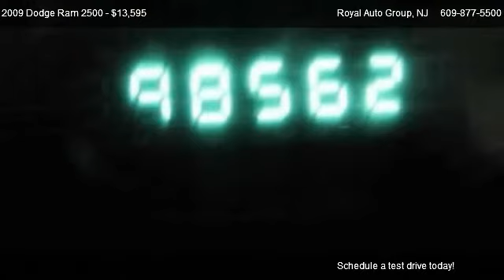2009 Dodge Ram 2500 ST - for sale in Burlington, NJ 08016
Royal Auto Group
4379 US Highway 130 S

Come test dirve this 2009 Dodge Ram 2500 ST for sale in Burlington, NJ.

ASK ABOUT OUR CERTIFIED PRE-OWNED PROGRAMS...

Cargo area light, Front air conditioning, Front headrests: height adjustable, Number of front headrests: 2, Center console: front console with storage, Cruise control, Cupholders: front and rear, Front power outlet: 12V, Power steering, Retained accessory power, Steering wheel: tilt-adjustable, Storage: door pockets - front, Storage: front seatback, Storage: under seat, 4WD Type: part time, ABS: 4-wheel, Electronic brakeforce distribution, Engine hour meter, Front Spring Type: coil springs, Front Suspension Classification: solid live axle, Front brake diameter: 13.9, Front brake width: 1.3, Front brakes: ventilated disc, Pickup bed type: fleetside, Rear Spring Type: leaf springs, Rear Suspension Classification: solid live axle, Rear brake diameter: 13.9, Rear brake width: 1.2, Rear brakes: disc, Stabilizer bar(s): front, Trailer wiring, Antenna Type: mast, Auxiliary audio input: MP3, In-Dash CD: single disc, Radio: AM/FM, Tachometer, Warnings and reminders: low fuel level, Mount Location: underbody, Spare Wheel Rim Type: steel, Tire Pressure Monitoring System, Type: all season, Front wipers: variable intermittent, Body side reinforcements: side impact door beams, Child safety locks, Child seat anchors, Engine immobilizer, Front airbags: dual, Passenger airbag deactivation: occupant sensing deactivation, Rolling code security: rolling code key, Front center seatbelt: lap belt, Front seat type: 40-20-40 split bench, Rear center seatbelt: 3-point, Seatbelt force limiters: front, Seatbelt pretensioners: front